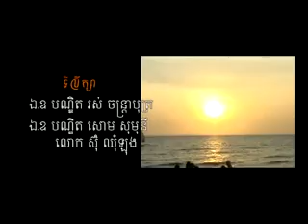Kompong Som Tour, Bayon Tv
Beautiful Beach, Oh tresh Beach